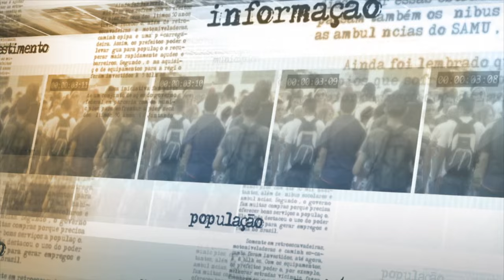Dilma Rousseff se reúne com líderes no Palácio da Alvorada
ATIVIDADES DO GOVERNO – 09.08.15: Dilma Rousseff se reuniu na noite deste domingo, no Palácio da Alvorada, com a coordenação política do governo. Após o encontro, o ministro da Comunicação Social, Edinho Silva, conversou com a imprensa e destacou que a base do governo está unida e aberta ao diálogo para que o Brasil possa superar as dificuldades e volte a crescer em um curto espaço de tempo. O papel do vice-presidente, Michel Temer, na construção da governabilidade do país e a atuação do Congresso Nacional também estiveram em pauta.